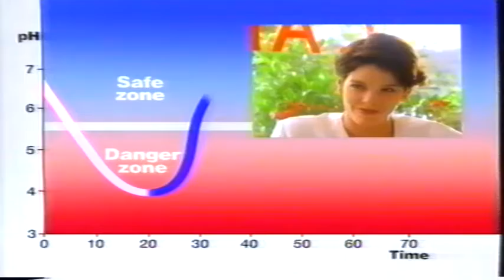Wrigley's Extra Australian Commercial 1992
Keep those teeth healthy with Wrigley's Extra.

Wrigley's was originally a maker of soap and baking soda in Chicago. Founded by William Wrigley Jr in 1891, it offered customers free packs of chewing gum with every purchase - only to discover that the gum was actually more popular than the products it was promoting. Spearmint gum went on sale in Britain in 1911.

Confectionery giant The Wrigley Company marked its 60th year of production in 2018 at its Asquith factory in Australia.

Skittles, Juicy Fruit, Extra and Eclipse are among the popular sweets created in Wrigley’s factory in Sydney’s Upper North Shore.

Wrigley is owned by global giant Mars. Its other confectionery products include Starburst, Hubba Bubba and P.K. It’s oldest bubblegum brand is Juicy Fruit, which has a heritage of over 100 years in Australia.